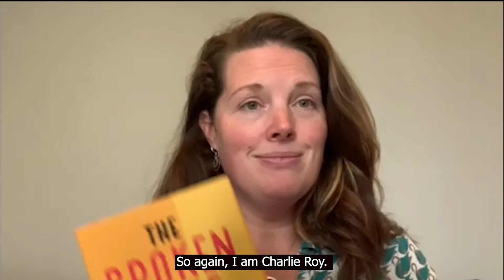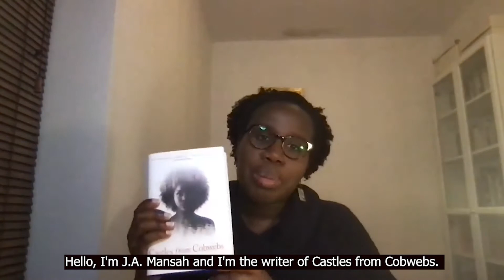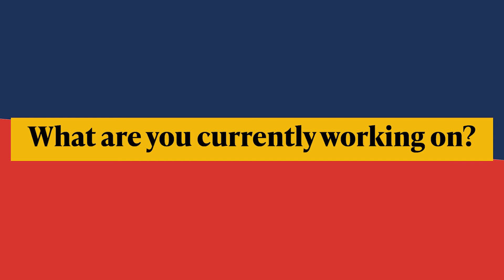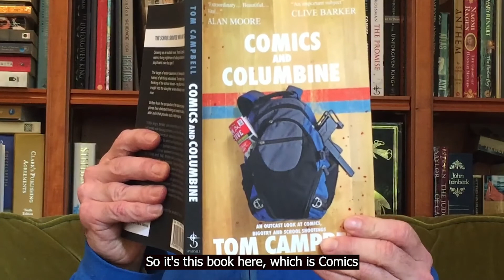Book Week Scotland: Publishing Scotland Fiction showcase.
Publishing Scotland is delighted to present a digital showcase of fantastic fiction from Scottish publishers, with particular focus on dazzling debuts. Discover a brilliant array of writers, a variety of fictional worlds and (possibly!) your new favourite characters in this celebration of new writing talent.

Our spotlight will shine on: J.A. Mensah (Castles from Cobwebs, Saraband), Lorraine Wilson (This Is Our Undoing, Luna Press Publishing), Adrian Keefe (Gamebird, Sparsile Books), Kirsti Wishart (The Knitting Station, Rymour Books), and Charlie Roy (The Broken Pane, Leamington Books).